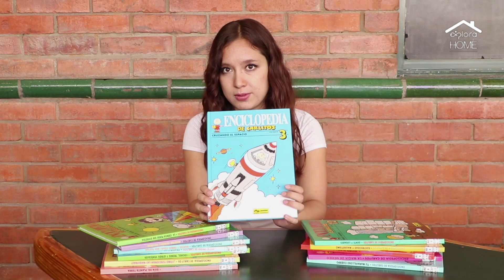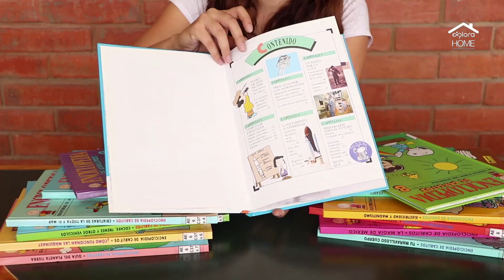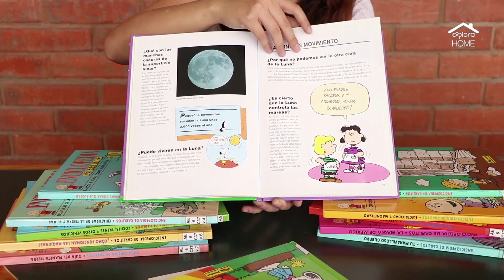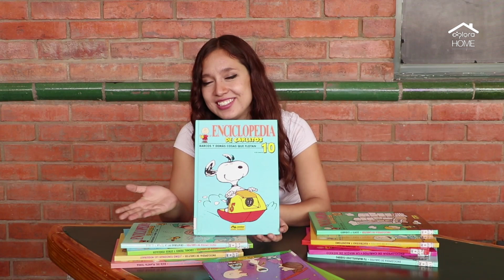Lectura Científica //La Enciclopedia de Carlitos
¿Ya conoces la Enciclopedia de Carlitos?  Hablaremos de este conjunto de libros en nuestra recomendación de lectura científica. ¡No te lo pierdas!